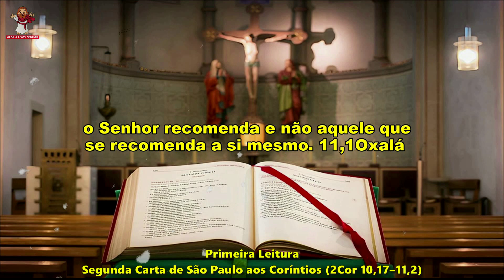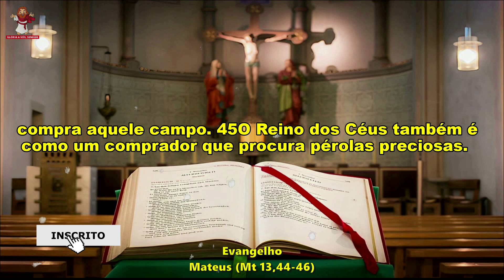Evangelho do dia 23/08/2023 - Liturgia Diária - Salmo do Dia 🙏🙏🙏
🙏 Deus abençoe 🙏

Evangelho do dia 23 de agosto de 2023
CAPÍTULOS DESSE VÍDEO -
0:00 INTRO
0:19 PRIMEIRA LEITURA
1:00 SALMO RESPONSORIAL
2:20 EVANGELHO
Liturgia de hoje :
1ª Leitura -  Segunda Carta de São Paulo aos Coríntios (2Cor 10,17–11,2)
Salmo - 148,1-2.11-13a.13c-14 (R. cf. 12a.13a)
Evangelho - Mateus (Mt 13,44-46)
Muito OBRIGADO por acompanhar a liturgia diária conosco !